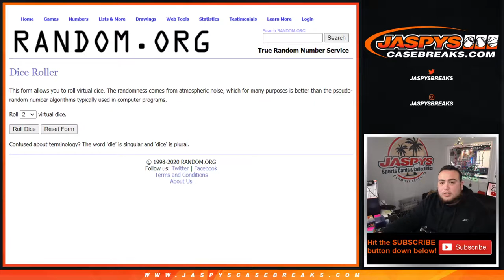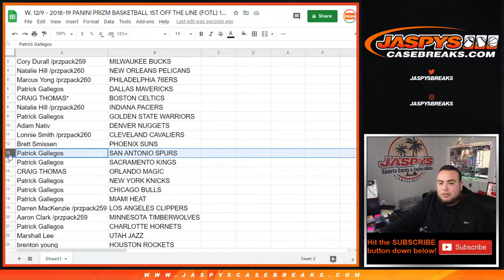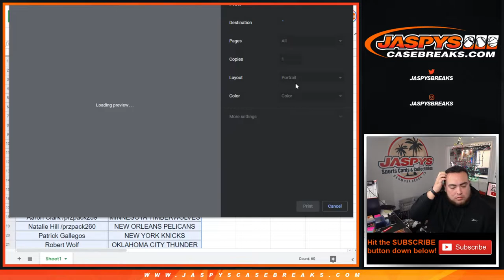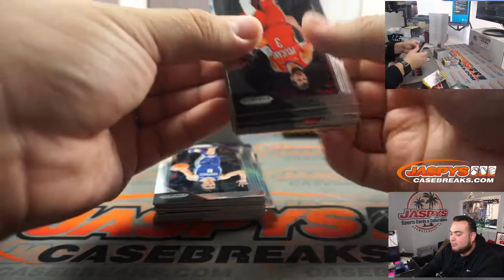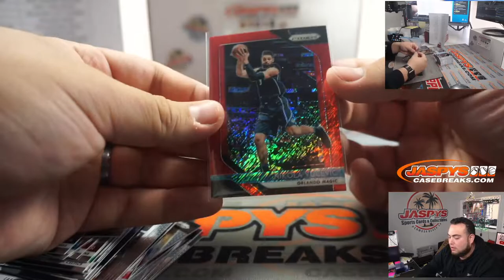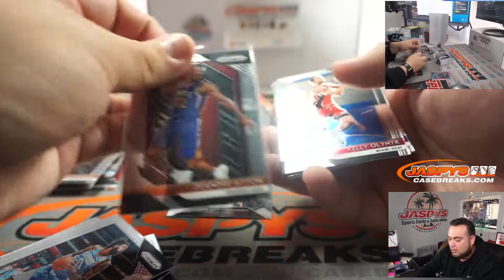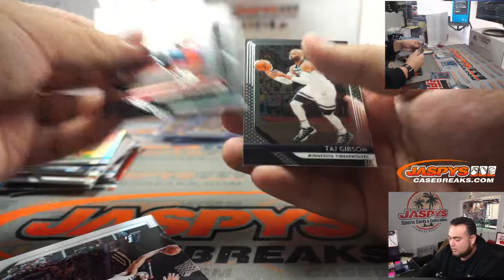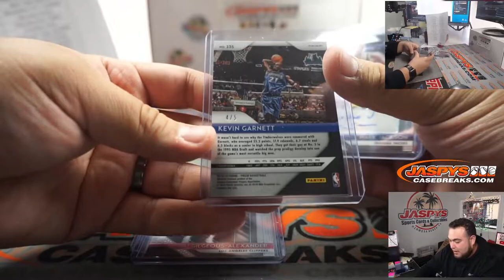W. 12/9 - 2018-19 PANINI PRIZM BASKETBALL 1ST OFF THE LINE (FOTL) 1-BOX BREAK #3 *RT*